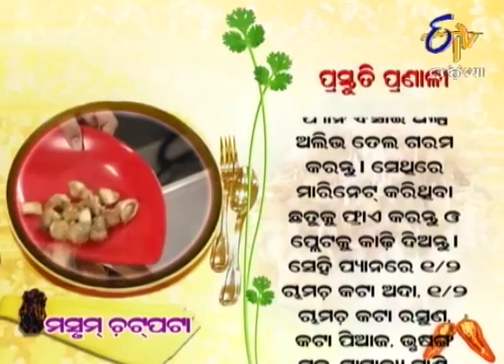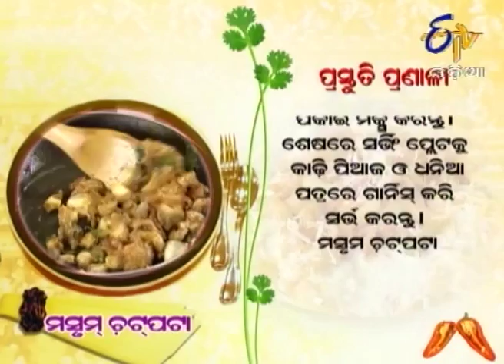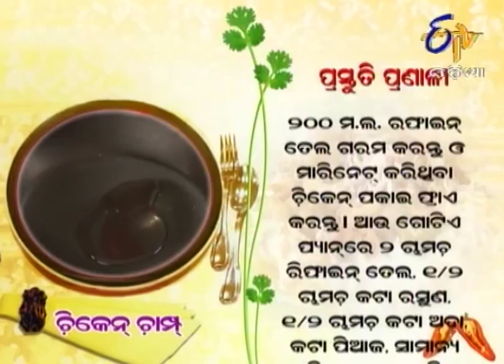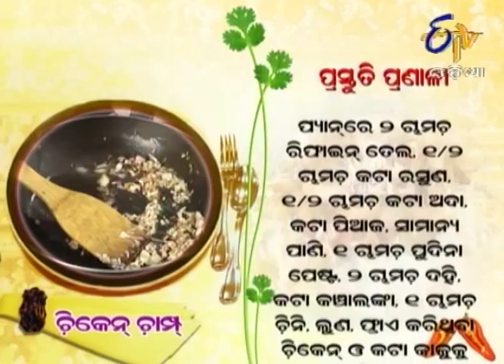Ama Rosei - 7th June 2014 - Full Episode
In this episode, a house wife Reena Mohanty prepared two dishes. She used  mushroom as the main ingredient. First she prepared Mushroom Chatpata which was very tasty and delicious dish. Next she prepared Chicken chai, it was also  a very delicious dish. Watch the show to know the ingredients and the method of preparation.

A cookery show where traditional and modern cooking recipes are displayed, chefs are asked to share some recipes with the presentation.